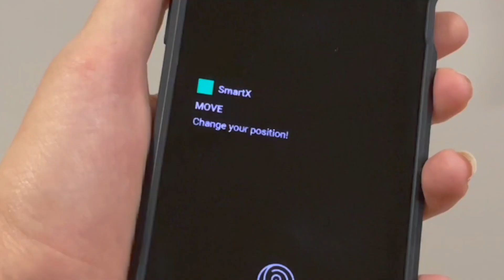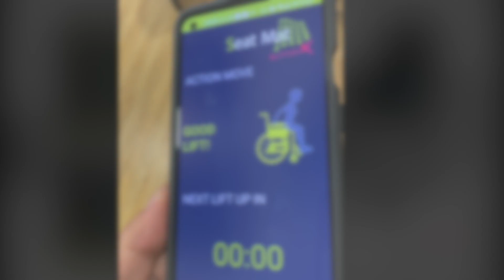Seat Mat - SmartX